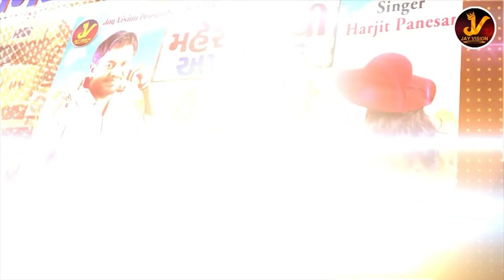HARJIT PANESAR - મહેસાણા થી અમદાવાદ | Gujarati Songs 2018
HARJIT PANESAR મહેસાણા થી અમદાવાદ Hars Panesar  Mehsana Thi Ahmedabad Gujarati Songs 2018

   --: Jay Vision Presents :--
Song : મહેસાણા થી  અમદાવાદ
Singer : HARJIT PANESAR
Lyrics : HARJIT PANESAR
Editor : SHAILESH THAKOR
Director : Raju Patel
Producer : Jay Vision ( Gaurang Patel )